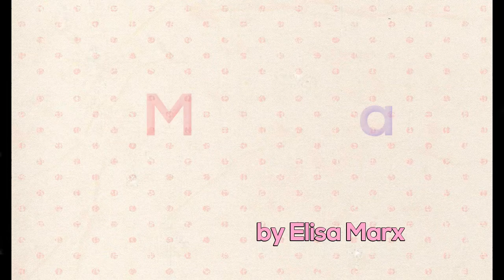Majara by Elisa Marx